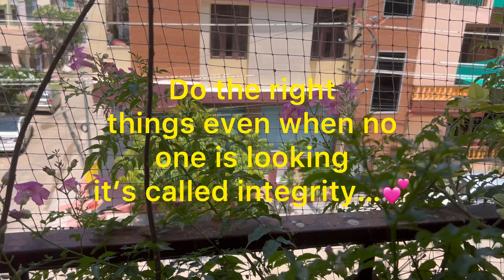Food processor ye wala kabhi mat lena 😒idli aur chutney recipe no eno no soda 👍